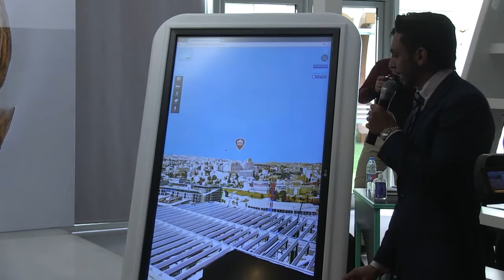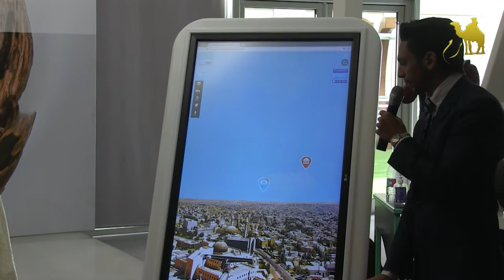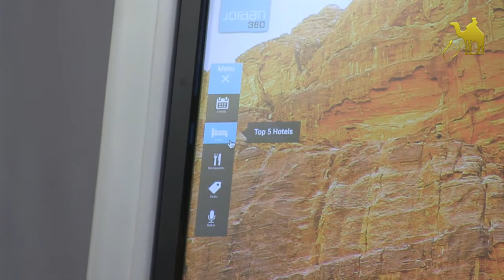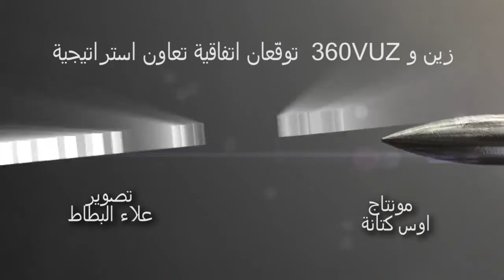زين توقع اتفاقية تعاون استراتيجية مع 360VUZ